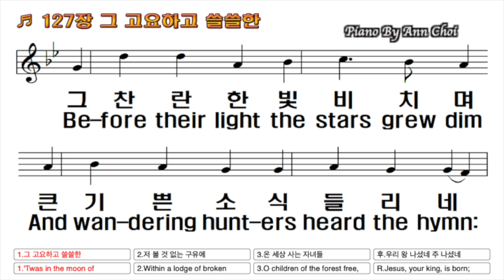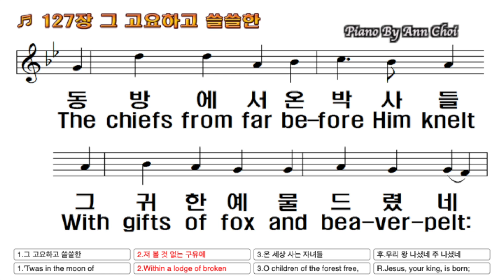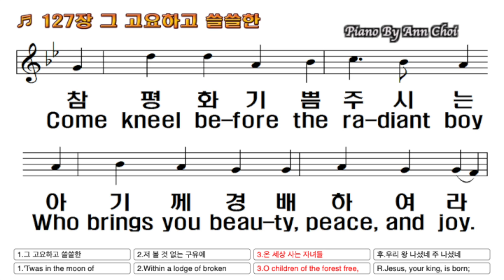찬송가127장 그 고요하고 쓸쓸한 'Twas in the moon of wintertime|피아노반주와PPT악보|온라인|가정|대면|비대면예배성탄찬송